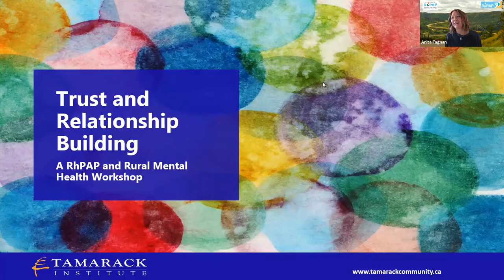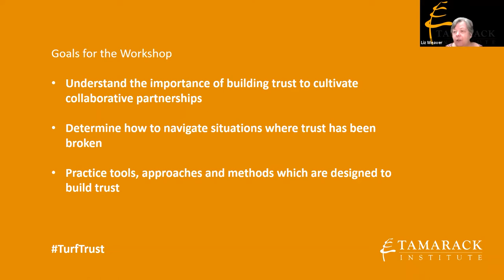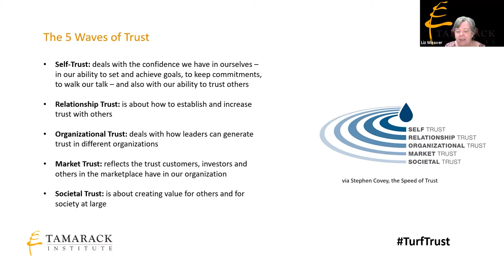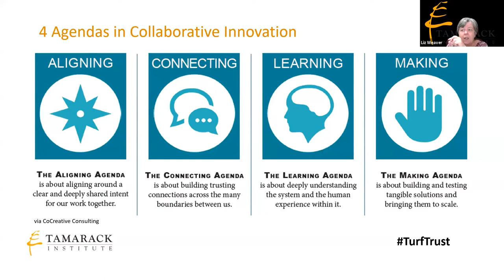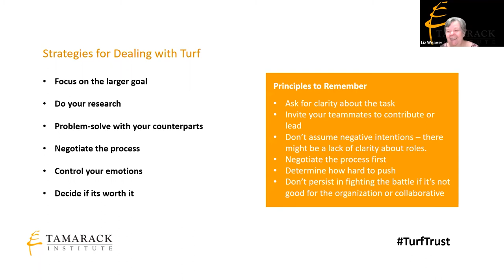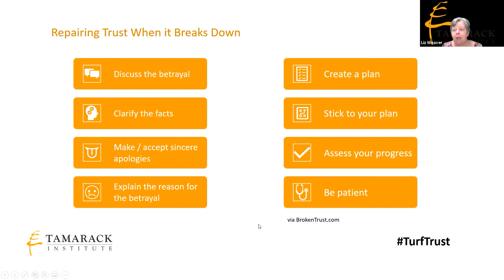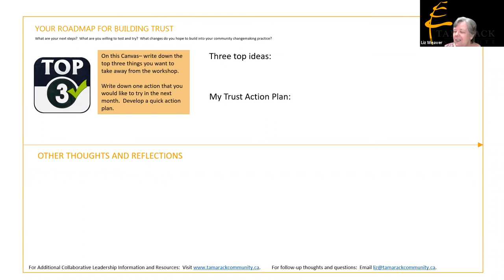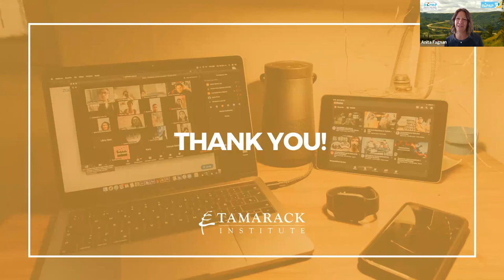Tamarack Institute - Trust and Relationship Building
A presentation on trust and relationship building from the Tamarack Institute